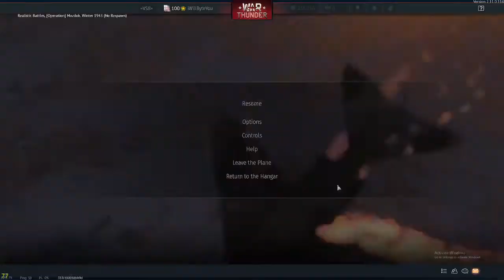What to expect with F-4E gunpods